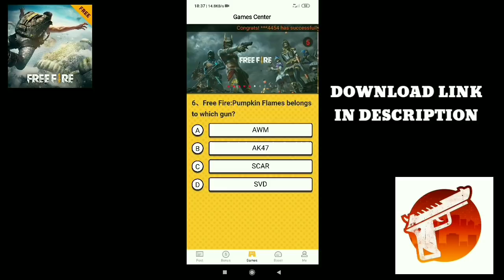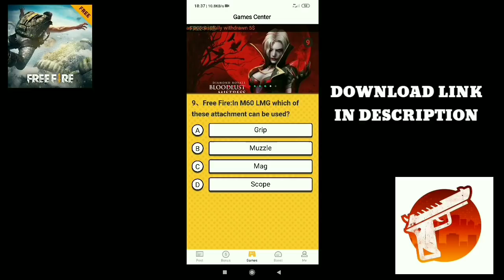নতুন সব থেকে ভালো লুকানোর জায়গা। New best hidden place in free fire. Gamer Arup.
Search on insta - arup7641